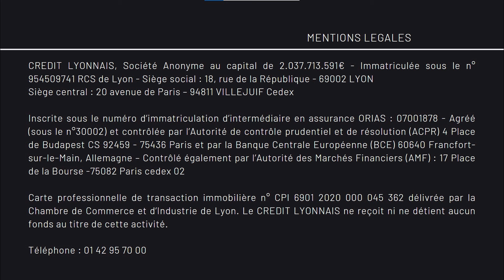Episode 3 : L’assurance-vie, un moyen avantageux de transmettre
ANTICIPER SA TRANSMISSION ET PRÉSERVER L’INTÉRÊT DE SES ENFANTS.
Cet épisode 3 de la série « 2 minutes pour votre patrimoine » consacrée à l’anticipation de la transmission revient sur l’assurance-vie, moyen avantageux pour transmettre.